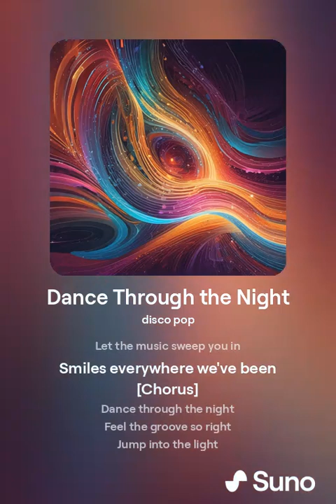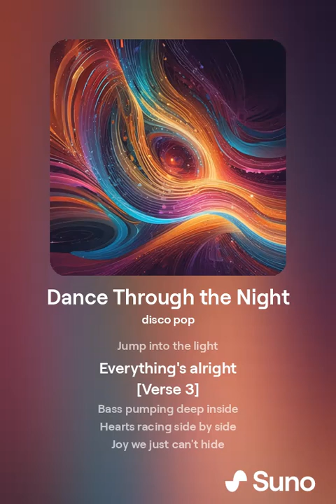DANCE TRHOUGH THE NIGHT | SONG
[Verse]
Lights flashing left and right
Feet tapping to the beat
Move closer feel the heat

[Verse 2]
Groovin' to the rhythm tight
Let the music sweep you in
Smiles everywhere we've been

[Chorus]
Dance through the night
Feel the groove so right
Jump into the light
Everything's alright

[Verse 3]
Bass pumping deep inside
Hearts racing side by side
Joy we just can't hide

[Chorus]
Everything's alright

[Bridge]
Hands up in the air
Feel the love everywhere
Catch the beat if you dare